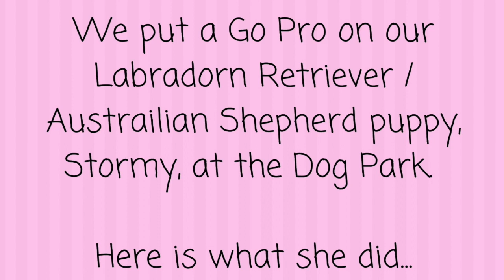Go Pro at the Dog Park (Stormy)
We put a Go Pro on our 1 year old Labarador Retrieve / Australian Shepherd mix (Stormy) and let her go play! Here is over an hour’s worth of footage  of Stormy playing cut down and sped up for you to enjoy!